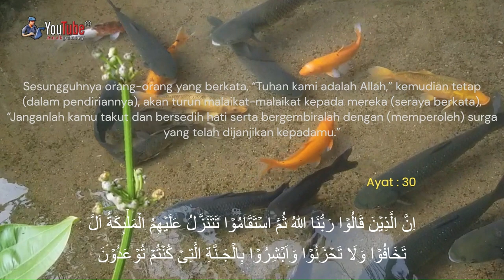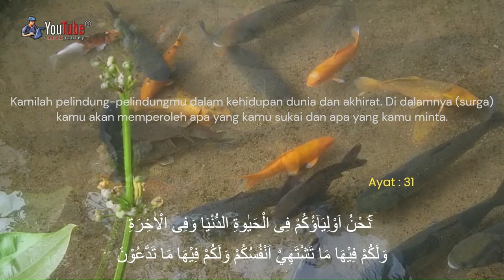🔴 QS. Fussilat (Yang Dijelaskan) Ayat : 30 - 33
30 : Ayat
اِنَّ الَّذِيۡنَ قَالُوۡا رَبُّنَا اللّٰهُ ثُمَّ اسۡتَقَامُوۡا تَتَنَزَّلُ عَلَيۡهِمُ الۡمَلٰٓٮِٕكَةُ اَلَّا تَخَافُوۡا وَلَا تَحۡزَنُوۡا وَاَبۡشِرُوۡا بِالۡجَـنَّةِ الَّتِىۡ كُنۡتُمۡ تُوۡعَدُوۡنَ

 31 : Ayat
نَحۡنُ اَوۡلِيٰٓـؤُکُمۡ فِى الۡحَيٰوةِ الدُّنۡيَا وَفِى الۡاٰخِرَةِ ۚ وَلَـكُمۡ فِيۡهَا مَا تَشۡتَهِىۡۤ اَنۡفُسُكُمۡ وَلَـكُمۡ فِيۡهَا مَا تَدَّعُوۡنَ

32 : Ayat
نُزُلًا مِّنۡ غَفُوۡرٍ رَّحِيۡمٍ

33 : Ayat
وَمَنۡ اَحۡسَنُ قَوۡلًا مِّمَّنۡ دَعَاۤ اِلَى اللّٰهِ وَعَمِلَ صَالِحًا وَّقَالَ اِنَّنِىۡ مِنَ الۡمُسۡلِمِيۡنَ